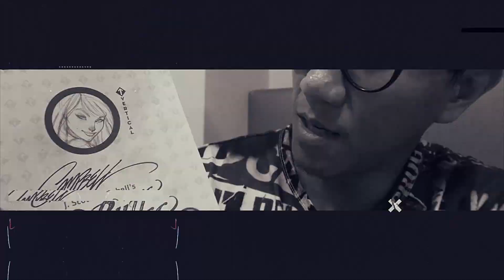高手厲害不是因為會必殺技，而是他永遠在學新招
把自己當作海綿體(?)
有價值的人，永遠在學習
打開自己的耳朵，去聽不同產業的內容
多看他人優點，容納新事物

米奇分享他實戰方法。
說不定馬上就能幫上你的忙喔！

＼我們每週二，下午二點，在直播中一起來聊聊！／

｜各節重點｜
00:00 影片開始
00:28 三人行，必有我師
01:08 強者在民間，跨產業學習
02:00 做好心態調整，客觀檢討自己
02:48 複製成功經驗，抓出錯誤徵兆

🥁 有疑惑或是有不同看法嗎？
💪 歡迎在下方留言告訴我們！

【 製作團隊 】

｜統籌：米奇
｜剪輯：品客
｜後製：品客
｜演出：米奇